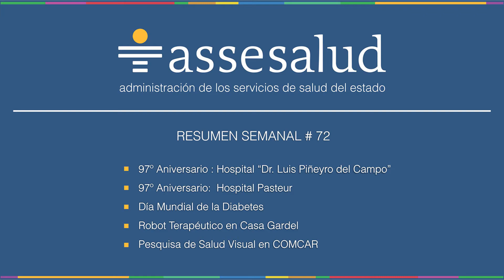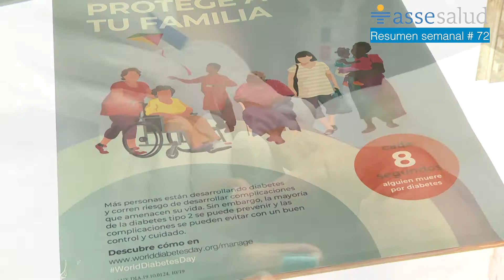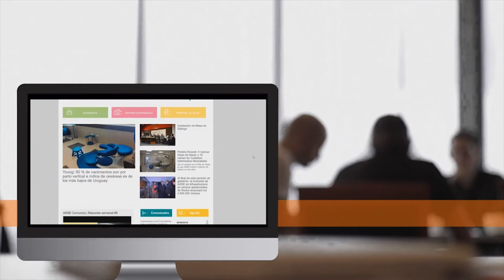RESUMEN SEMANAL DE ASSE #72